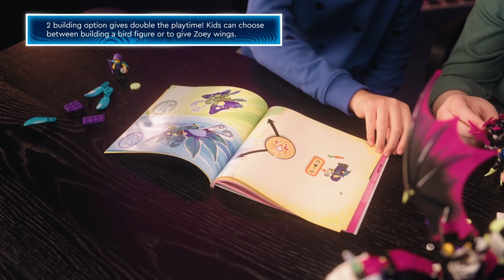LEGO DREAMZzz Pegasus Flying Horse - ليغو دريمززز حصان بيغاسوس الطائر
Kids ages 8+ can fly into the action of the dream world with this LEGO DREAMZzz Pegasus Flying Horse (71457) building toy set. Inspired by a fan favorite adventure from the LEGO DREAMZzz TV show, the set follows Zoey as she rescues her friend Nova, who’s been captured by nightmare creature Susan on the Pegasus flying horse! Story-led building instructions let kids immerse themselves in the action and unleash their imaginations by deciding Zoey’s path. To help Zoey rescue Nova, kids can choose to build a bird figure companion for her or give her wings so she can pursue the nightmares. As well as encouraging creativity and imagination, the 2 building options provide double the playtime. The Pegasus flying horse toy is a magical creature that has an articulated head, hips, hooves and tail, so kids can easily pose and play with it. Both the Nightmare King’s detailed throne and Zoey’s bird can connect to the back of the creature. Makes a great gift for LEGO lovers with a passion for fantasy, building and experimentation!

يمكن للأطفال من سن 8 سنوات فما فوق الطيران إلى عالم الأحلام مع مجموعة ألعاب ليغو دريمززز حصان بيغاسوس الطائر (71457).  مستوحاة من مغامرة مفضلة لدى المعجبين من برنامج ليغو دريمززز التلفزيوني، تتبع المجموعة زوي وهي تنقذ صديقتها نوفا التي تم القبض عليها من قبل مخلوق الكابوس سوزان على حصان بيغاسوس الطائر! تسمح تعليمات البناء التي تقودها القصص للأطفال بالانغماس في الحركة وإطلاق العنان لخيالهم من خلال تحديد مسار زوي. لمساعدة زوي على إنقاذ نوفا، يمكن للأطفال اختيار بناء رفيق شخصية طائر لها أو إعطاء أجنحتها حتى تتمكن من متابعة الكوابيس. بالإضافة إلى تشجيع الإبداع والخيال، يوفر خياران للبناء ضعف وقت اللعب. لعبة الحصان الطائر بيغاسوس هي مخلوق سحري له رأس وفخذين وحوافر وذيل مفصلية، حتى يتمكن الأطفال من الوقوف واللعب بها بسهولة. يمكن لكل من عرش نايتمير كينج وطائر زوي الاتصال بالجزء الخلفي من المخلوق. هدية رائعة لمحبي ليغو الذين لديهم شغف بالخيال والبناء والتجريب!

Or visit Fantasy World Toys website for more toys
او قوموا بزيارة موقع فانتسي وورلد تويز للمزيد من الألعاب